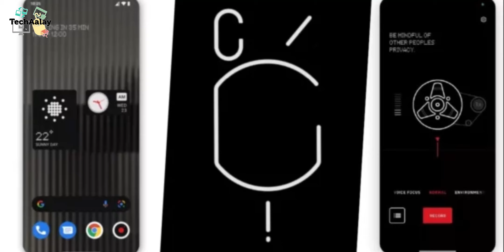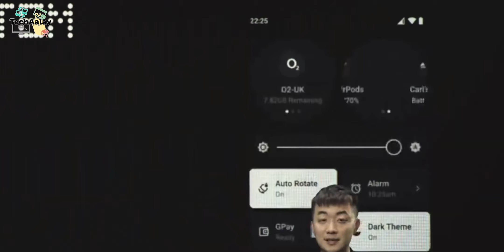Nothing Phone 1 INDIA FIRST LOOK | Nothing Phone 1 SYMBOLS MEANING 😱- Phone 1 expected PRICE INDIA 🔥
Nothing Phone 1 is ALMOST here. It will be coming out this Summer, but we have details before LAUNCH!! The launch months, price point, hands-on look, specs and much more!! Nothing phone 1 kab aayega? Nothing phone 1 kab launch hoga? Nothing phone 1 kitne ka hoga?? Video ko end tk dekhna sab answers ke liye!!

My Filming Gear

Please video ko like aur share kardijiye...usse bohot motivation aur channel ko grow karne me kaafi help mil jaati hai! :)